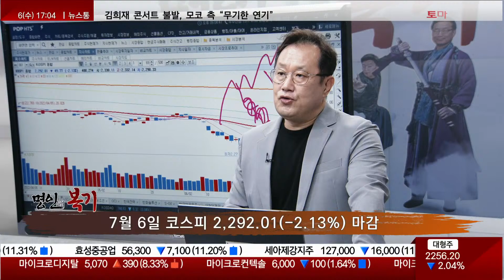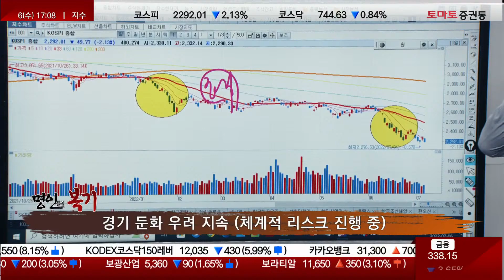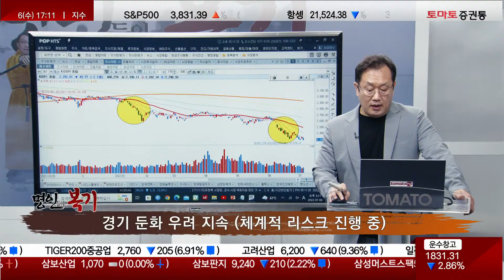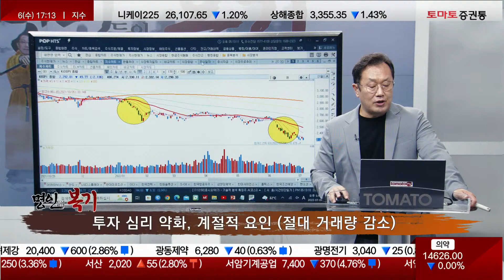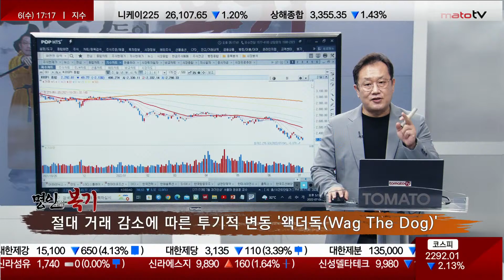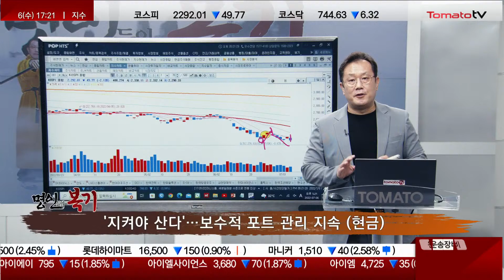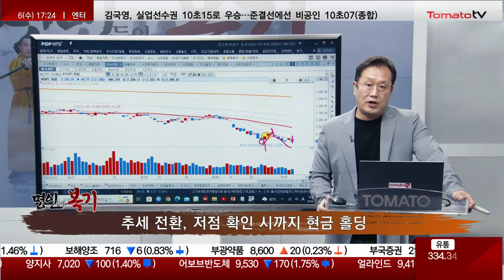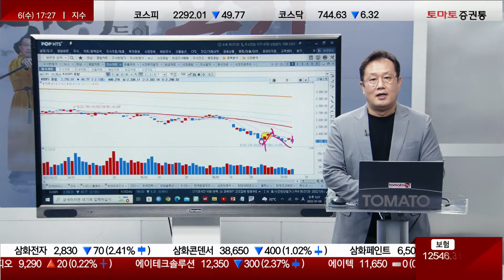최근 변동 장세의 명확한 원인 분석! 현장세 맞춤 전략은? [명인들의 복기 / 김석철]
▶시장 흐름 점검
· 최근 하락은 체계적 위험에 의한 하락
 → 고수의 전략, 잘 파는 것이 중요
· 현재 장, 만만하게 생각 하지 말 것
· 시장에서 무서워 하는 것, 불확실성·금리상승 기조...체계적 위험
 → 단순한 리스크가 아닌 추세적인 위험
 → 우선 해야 할 것은 현금 자산, 안전 자산을 갖고 주식을 보는 것
· 최근 장, 기술적 반등을 노린 저가 매수·테마 공략하는 사람 다수
 → 지금은 잘 지켰던 자산도 잃는 장...냉정한 관점 필요
· 첫번째 하락 트렌드, 테이퍼링을 중심으로 하는 금리인상 기조
· 최근 하락 트렌드, 경기침체에 따른 하락
 → 체계적 위험 아직 해소되지 않아
· 사는 전략 보다는 조금씩 올라올 때 파는 전략 필요
· 투자심리 극도로 악화되어 있는 상황...매수 여력 부재
· 지금은 계절적 요인 발생 구간
· 어제, 거래가 없는 상황에서 주가 상승했던 장
 → 어제 거래량 3억주, 빈사상태
· 절대 거래 감소에 따른 투기적 변동...왝더독(Wag The Dog)
 → 주로 금융투자에서 발생
 → 금융투자 최근 3일간 매수 했던 것 오늘 턴 상황
 → 프로그램에 기반한 등락 연출
· 수급의 동향 확인 필요
· 악성 매물 소화 & 단기 반등 후 재반락
· 1차 악성 소화 매물 후 버티고 있던 신용잔고 한 번 더 털릴 것
 → 배팅하는 자리 아님
· 버텼던 종목이 밀리는 과정에서 무섭게 하락세 중

▶명인의 혜안
· 지금은 철저한 고수의 전략, 잘 팔고 관망 전략 필요
· 악순환의 딜레마에 빠질 수 있는 구간, 냉정하게 판단 할 것
· '지켜야 산다'…보수적 포트 관리 지속 (현금)
· 3,300P에서 2,300P 까지 많이 빠진 상황
 → 기회를 잡기 위해선 위기를 잘 대처 해야 함
· 반등 줄 때 손절 후 현금 자산 늘리고 관망 하자
 → 추세 전환, 저점 확인 시 까지 현금 홀딩
· 장세 전환의 트리거 부재 (절대 밸류에이션 저평가)